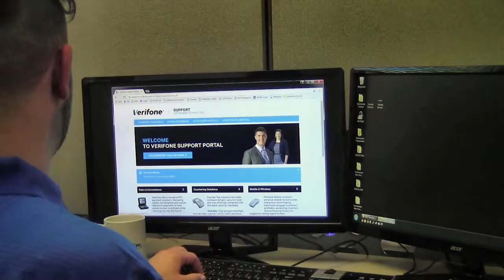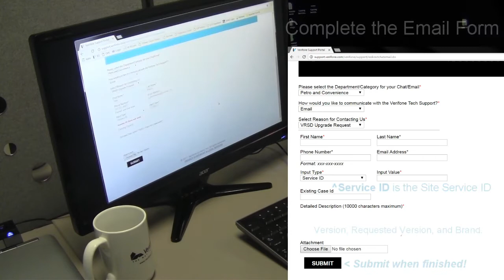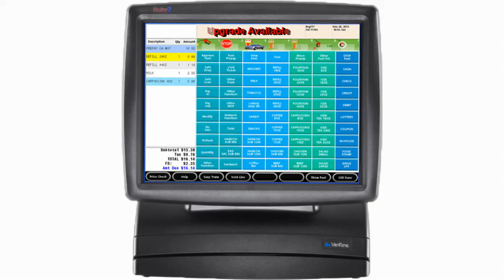How to Request a VRSD Software Package